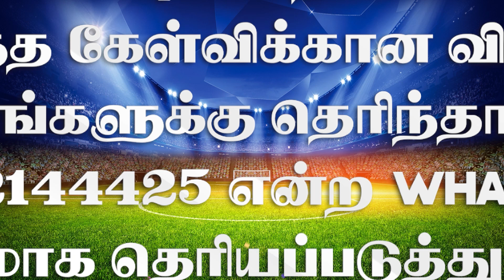விளையாட நீங்க ரெடியா ? | Bible Connection Ground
1. The Holy One- A programme where God is being praised for His holiness by describing His attributes.
2. Prayer Walk- Each day a street is selected and prayer walked. So monthly 22 streets are walked and prayed for.
3. Traffic prayer-Telecast of Praying on the accident spots .
4. Emergency prayer-Instant telecast of prayer points and Praying for the critical patients in the hospitals as and when the prayer needs are shared from 17 different well known hospitals in the city.
5. Breaking Prayer- whatever be the breaking news would be immediately telecasted as a prayer need.
6. How to Pray?- Based on the ongoing issues of the society, three different pastors discuss how to avoid the future repetitions of the same issues and pray for the same.
7. My leaders-Telecast of conducting Personal interviews with Government Leaders and praying for them based on 1Timothy-1:2.
8. The Real Fighters- Daily prayer for the army and the police departments.
9. The Real Heroes- Daily prayer for the safety of Ambulance drivers.
10. Men of God- Personal interview with men of God where they share their testimonies and life experiences.
11. A Hand full of flour and little oil- Diet advice for pastors and preachers, live cooking, suggestions for consuming energy giving food for pastors before ministering on the stage.
12. Wedding at Cana- Telecasting the interview with the men of God on their Wedding Anniversary.
13. Don’t Worry- Teaching the people How to pray instead of worrying when the enemies rise against them.
14. Media Missions- Praying for all the Christian Media channels.
15. Seed- Telecasting the lives of the men of God who have entered into eternal glory.
16. Goodnight – Thanksgiving prayer for the day.